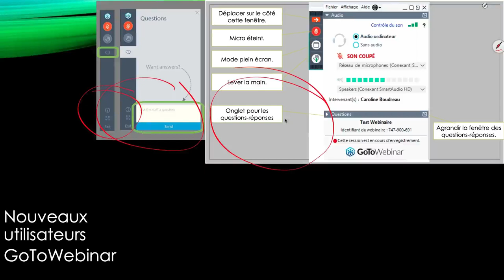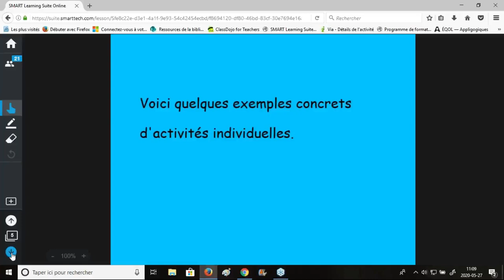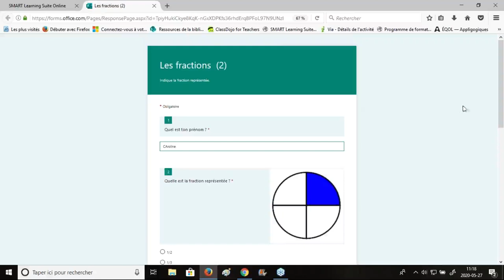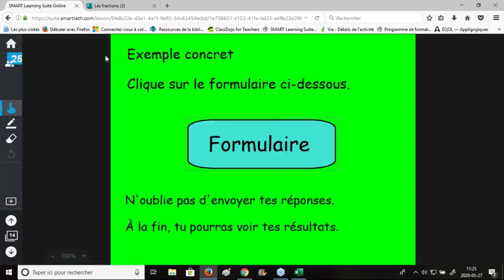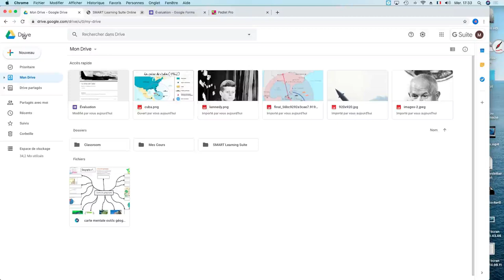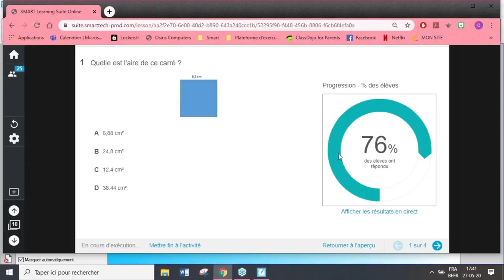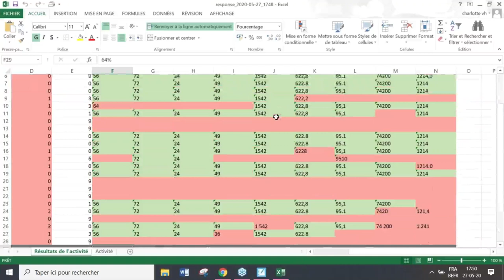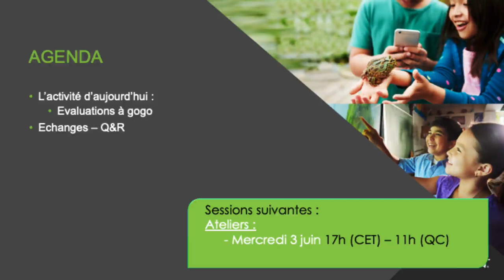Évaluations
ClassLab de Maîtres - 27 mai 2020
Onzième rencontre du groupe d'utilisateurs francophones - Continuité et suivi pédagogique en temps de pandémie

On parle d'évaluations dans cet épisode. Les enseignants mettent à nouveau à contribution la Suite pédagogique SMART en ligne - ClassLab.